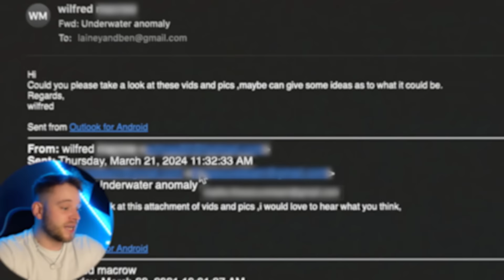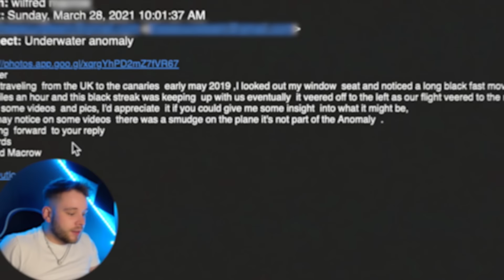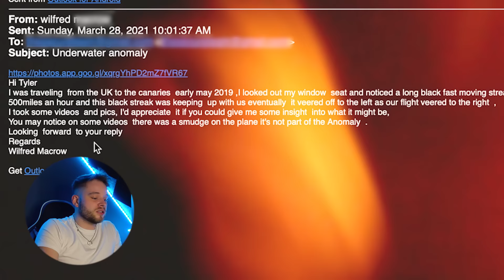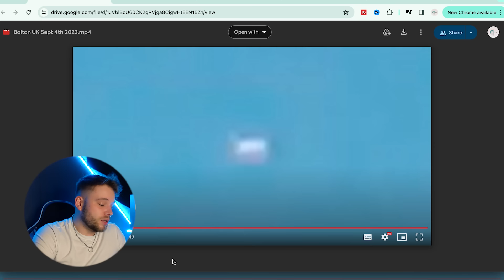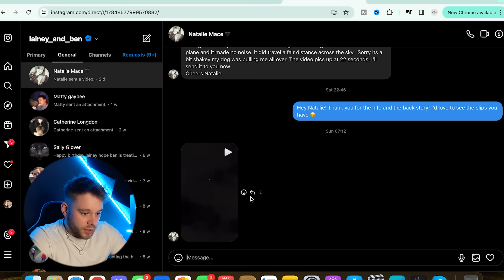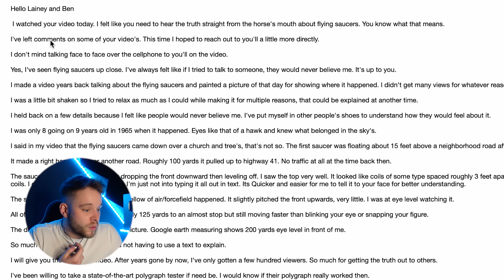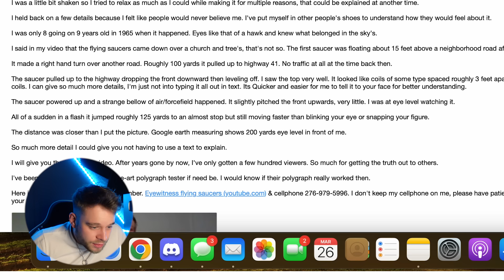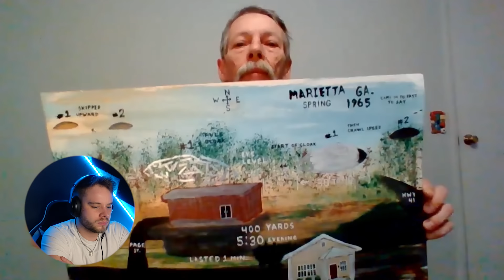Never Before Seen UFO Videos That Could Prove Aliens Exist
In this video we take a look at Never Before Seen UFO Videos That Could Prove Aliens Exist from viewers.